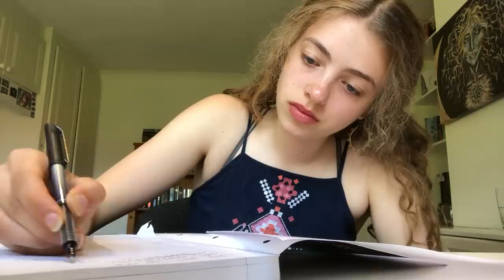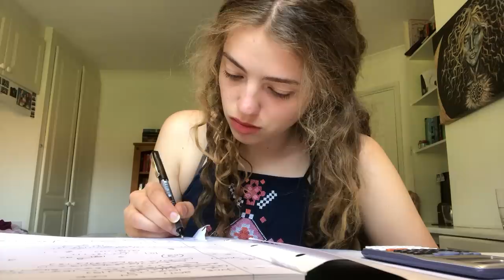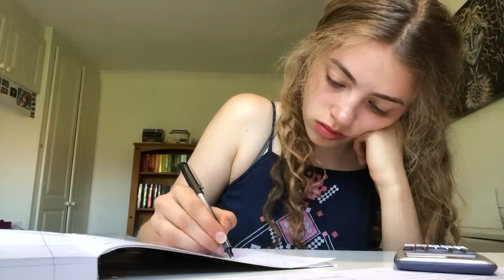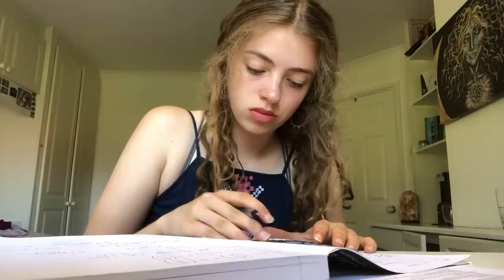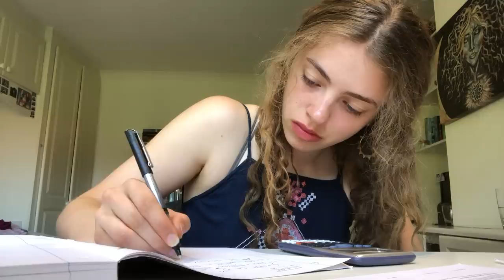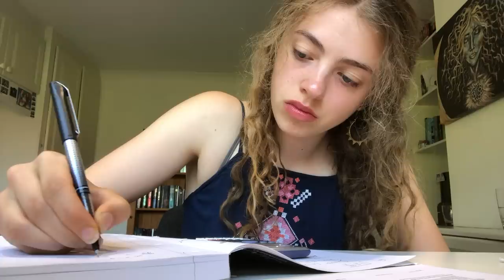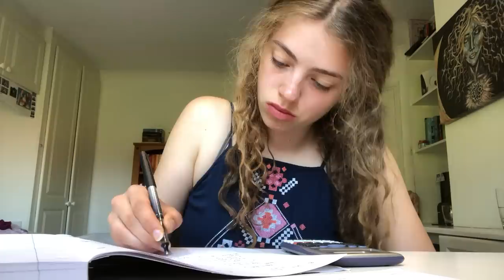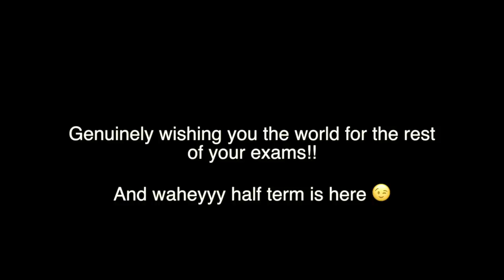Real Time Study with Me - Exam Season ✍️ Motivation to Revise for 1 Hour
I hope this cheeky lil 1 hour real time Study With Me helps get you motivated to smash some more revision. 👏 this is the easiest type of video for me to film in exam season haha, so enjoy! And please do tell me whether or not you find these beneficial!! Lots of love x